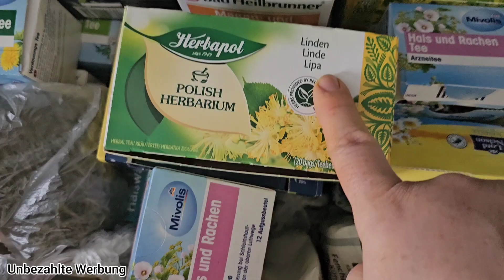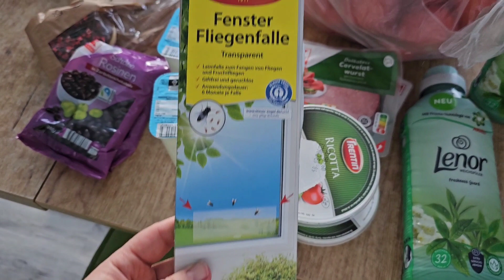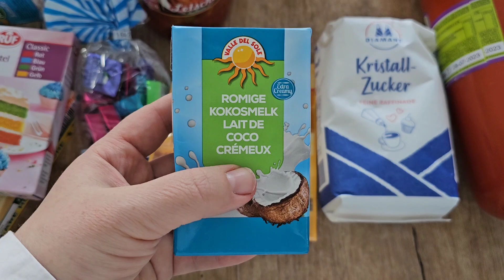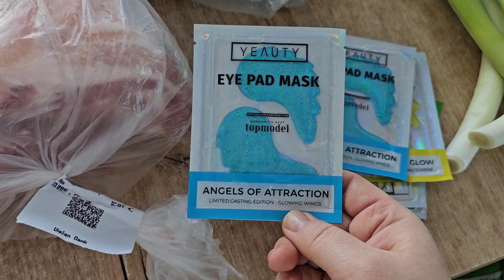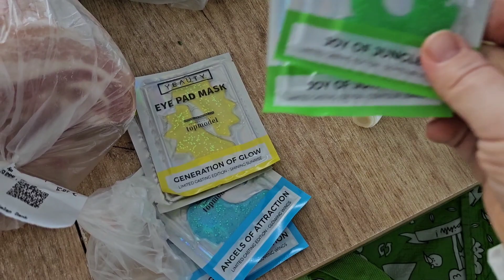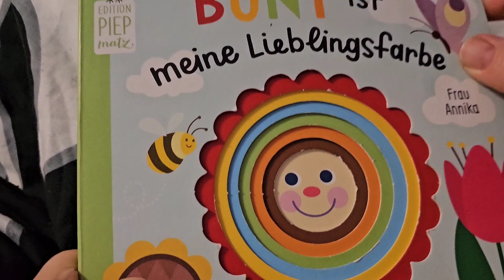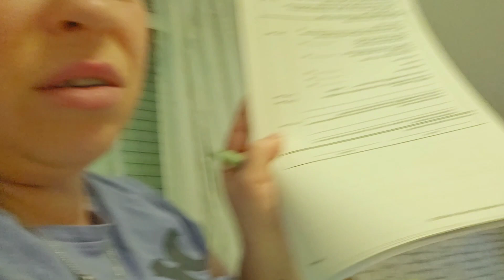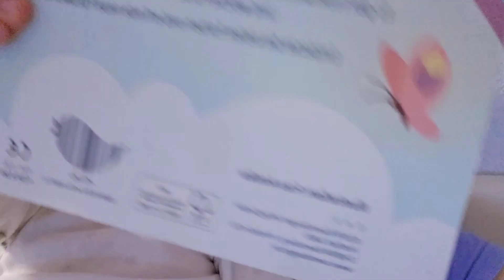Vlog | Vierfach Mama ♥️ | immer noch sehr krank 😰 | Was ist los ?..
Youtuber die ich gerne Aboniert habe und gerne empfehle ♥️ 🫶

❤️‍🔥❤️‍🔥❤️‍🔥—— Weitere INFOS ——❤️‍🔥❤️‍🔥❤️‍🔥

Schnittprogramm ➡️ InShot

Impressum:

Xenia Blech